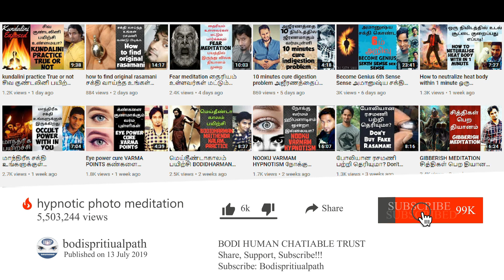அதிசக்திவாய்ந்த முப்பிரண்டை ரசமணி Orginal Rasamani vinodhan 7010054619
அதிசக்திவாய்ந்த முப்பிரண்டை ரசமணி Orginal Rasamani

( IN THE NAME OF VINO )

JOIN now on BODHI community and part of our team:

BENEFITS:-
* Exclusive whats app  group for communication

This channel shares rare and useful facts about everything from sub conscious mind  Our main vision is to spiritual Knowledge educate people about more unknown information which they should know in their daily life.

                  Category      -       spiritual path Education